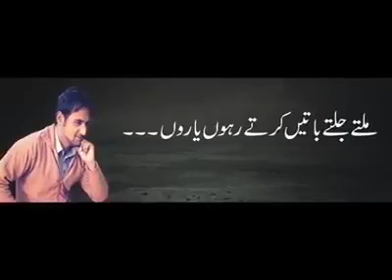Kya Khoob Likha Hai Kisi Nay | Poetry | کیا خوب لکھا ہے کسی نے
Kya Khoob Likha Hai Kisi Nay
Poetry
 کیا خوب لکھا ہے کسی نے
beautiful poetry